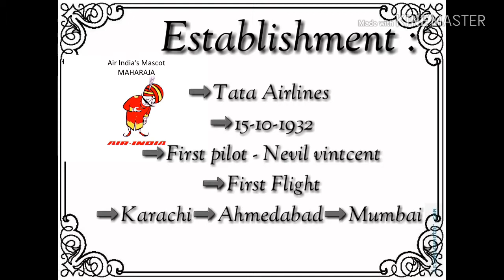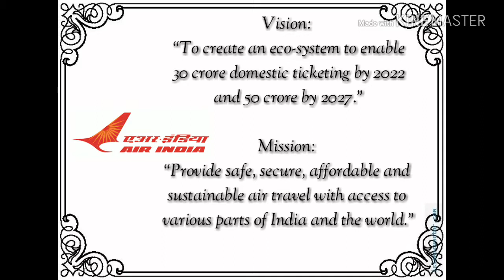Air India Marketing strategies